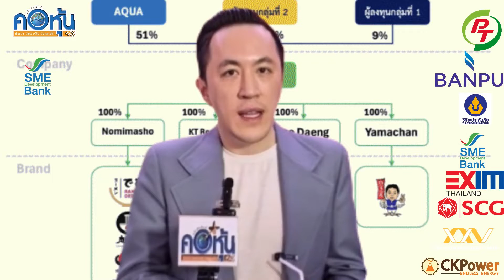'FAB' Food Holding จับมือฉาย บุนนาคxเต้ ภูริต ภิรมย์ภักดีxเบียร์ ปิยะเลิศ ใบหยก' รวม8แบรนด์สุดอร่อย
'FAB' Food Holding เปิดตัวอย่างอลังการ ควบรวม 8 แบรนด์สุดอร่อยที่จะมาพร้อมความสนุกสนานสไตล์ใหม่ ภายใต้การจับมือ 3 ผู้บริหารดัง'ฉาย บุนนาค x เต้ ภูริต ภิรมย์ภักดี x เบียร์ ปิยะเลิศ ใบหยก'
     บริษัท อควา คอร์เปอเรชั่น จำกัด (มหาชน) หรือ AQUA จัดงานแถลงข่าวเปิดตัว FAB บริษัท เอฟเอบี ฟู้ดโฮดิ้ง จำกัด ณ วันที่ 24 กรกฎาคม 2567 โดยชื่อ บริษัท เอฟเอบี ฟู้ดโฮดิ้ง จำกัด (FAB) เกิดจากความร่วมมือกันของ 3 บริษัทผู้มี passion ด้านอาหาร ได้แก่ F = Food Factors บริษัท ฟู้ด แฟคเตอร์ จำกัด, A = AQUA บริษัท อควา คอร์เปอเรชั่น จำกัด (มหาชน) และ B = คุณเบียร์ ปิยะเลิศ ใบหยก รองประธานกลุ่มโรงแรมใบหยก, CEO บริษัท บีเอ็นเอฟ โฮลดิ้ง จำกัด และบริษัท เอฟเอบี ฟู้ดโฮดิ้ง จำกัด (FAB)
     นายฉาย บุนนาค รักษาการประธานกรรมการบริหาร บริษัท อควา คอร์เปอเรชั่น จำกัด (มหาชน) AQUA ได้กล่าวในงานแถลงข่าวเปิดตัว FAB ว่า “FAB ได้รวม 8 แบรนด์อาหารดัง ได้แก่ Santa Fe, Santa Fe Easy, เหม็ง แซ็ปนัว, Sekai no Yamachan, ส้มตำเจ๊แดง สามย่าน, ราเมงเดส, อิคโคฉะ ราเมน และ อุชิดายะ ราเมน มาไว้ภายใต้ร่มคันเดียวกัน ด้วยทั้ง 3 พาร์ทเนอร์ต่างมีเป้าหมายเดียวกันและมีความเชี่ยวชาญด้านธุรกิจอาหารเป็นทุนเดิมอยู่แล้ว

More Articles